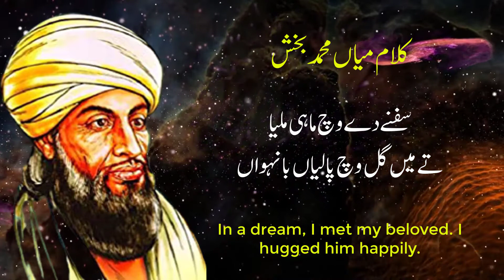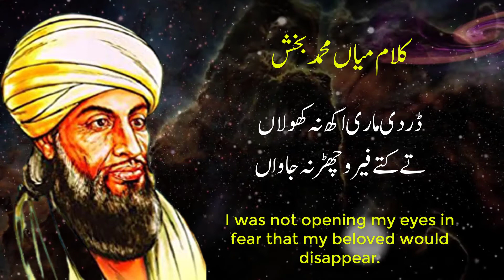سفنے دے وچ ماہی ملیا || Kalam Mian Muhammad Bakhsh || کلام میاں محمد بخش ||٘ ماں دی شان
سفنے دے وچ ماہی ملیا  || Kalam Mian Muhammad Bakhsh || کلام میاں محمد بخش ||Saif ul Malook

Sufiana Kalam of Famous Punjabi ُPoet Sufi Mian Muhammad Bakhsh (میاں محمد بخش) is being presented by channel “Sufiana Kalam”. It is among the best and heart touching verses from the Sufi Punjabi Poetry of Mian Muhammad Bakhsh (میاں محمد بخش). I hope that you will certainly like it. I hope the current video of Mian Muhammad Bakhsh (میاں محمد بخش) will inspire your internal soul along with enriching your Divine Love.
The recent video of Famous Punjabi Post Sufi Mian Muhammad Bakhsh (میاں محمد بخش) edifies the most profound filaments of the human heart.

“Sufiana Kalam Production " always efforts to present the best Sufiana Kalams (صوفیانہ کلام) for its valuable SUBSCRIBERS. The video of Sufiana Kalams (صوفیانہ کلام) includes the best Punjabi poetry of Baba Bulley Shah, Hir aris Shah, Khawaja Ghulam Farid, Sultan Bahu, Mian Muhammad Bakhsh (میاں محمد بخش), etc. The hearts of these Sufi Poets sails over the expanse of Divine and Spiritual Love. No doubt, whoever tunes in to these Sufi Kalams with most honesty, the viewer finds inside congruity and feels energetic enthusiasm toward Divine Love and profound excursion.

►   Video Detail

Video Title – سفنے دے وچ ماہی ملیا  || Kalam Mian Muhammad Bakhsh || کلام میاں محمد بخش ||Saif ul Malook
►   Kalam Name –  سفنے دے وچ ماہی ملیا تے میں گل وچ پالیاں بانہواں

►   Poetry -  Mian Muhammad Bakhsh (میاں محمد بخش)
►   Lyrics - The Lyrics of this Sufiana Kalams (صوفیانہ کلام) is given below.
سفنے دے وچ ماہی ملیا تے میں گل وچ پالیاں بانہواں
ڈردی ماری اکھ نہ کھولاں تے کتے فیر وچھڑ نہ جاواں

►   Note - All copyright are saved by “Sufiana Kalam Production”, so don't re-transfer/duplicate. On the off chance that anybody attempts to use our content, they will confront strike.

We are continually buckling down on making the  “Sufiana Kalam Production” better and more engaging content for you. We need your steady help to get moving. Kindly don't hesitate to Comment box for any inquiries/recommendations/issues or on the off chance that you simply need to make proper acquaintance.

We couldn't imagine anything better than to get with you.

►   Enjoy and stay associated with us!

►   Visit us on Face book Page - Sufiana Kalam - Home | Facebook